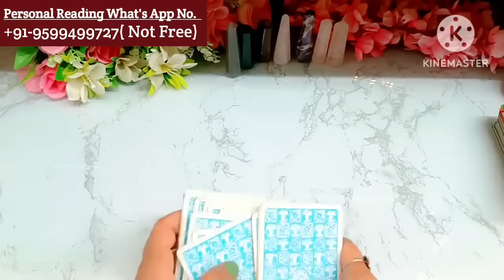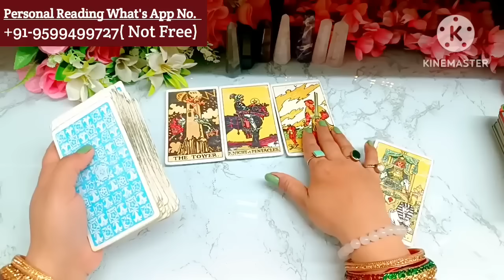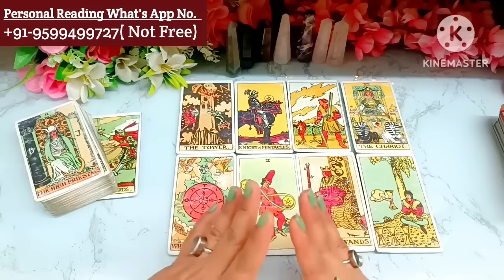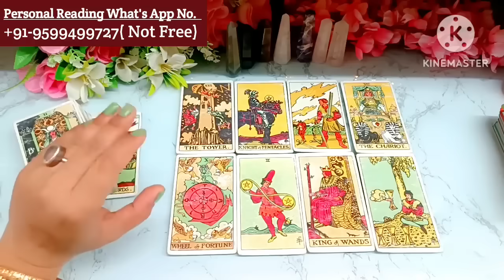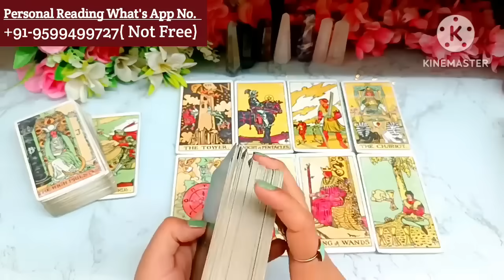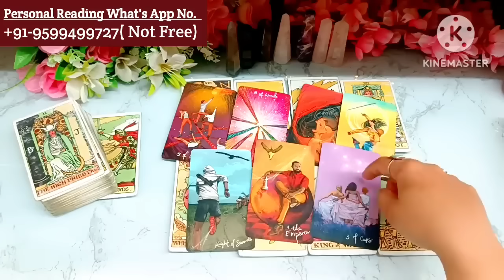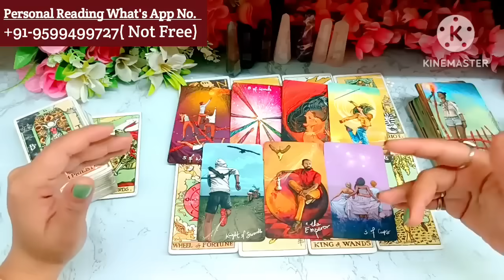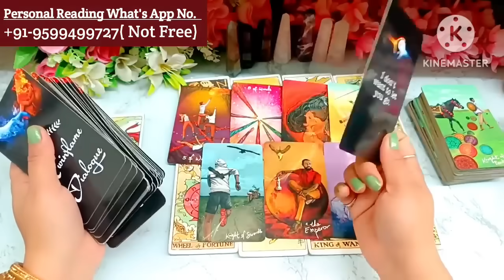😨 Late Night Thoughts😳No Contact Situation❤Current Feelings❤‍🔥Aaj Raat Feelings💘Timeless Reading